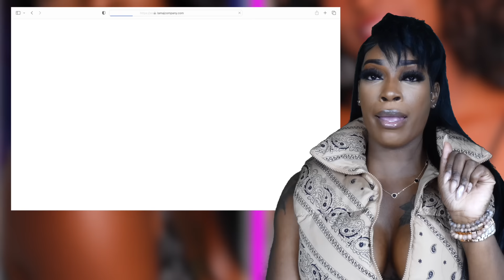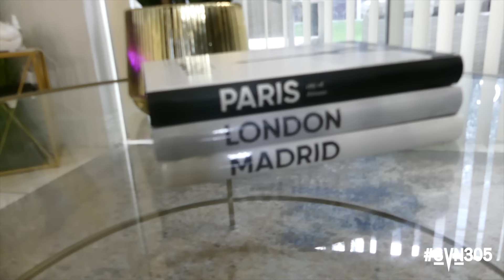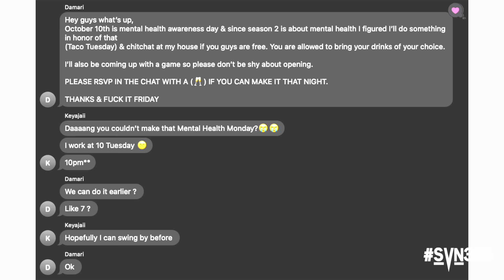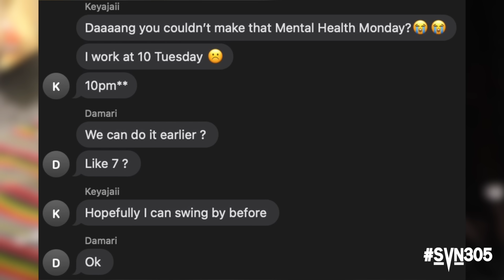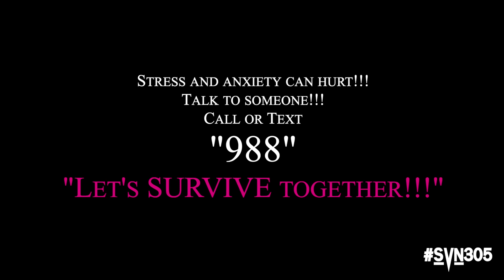SURVIVING 305 | S2 EPISODE 6 PT2 "DISCONNECTED"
PART 2 "DISCONNECTED" - The group has officially been disconnected. The bosses are doing their own thing and not communicating. Things are really heating up with the rookie Da'Mari and Keya could possible be on the market.